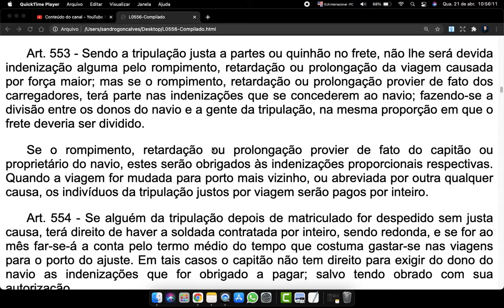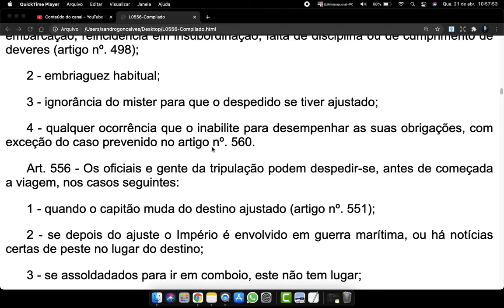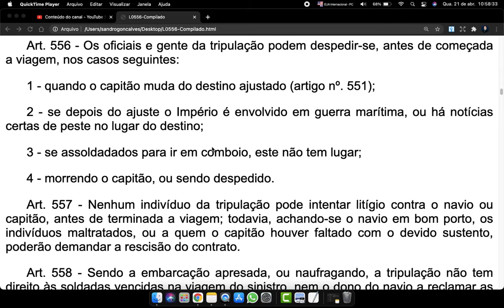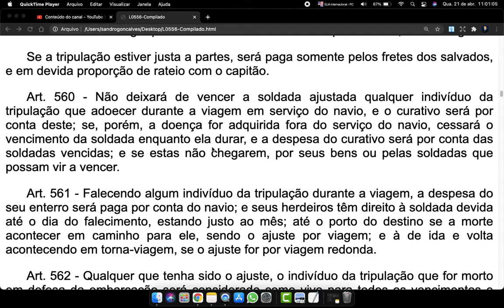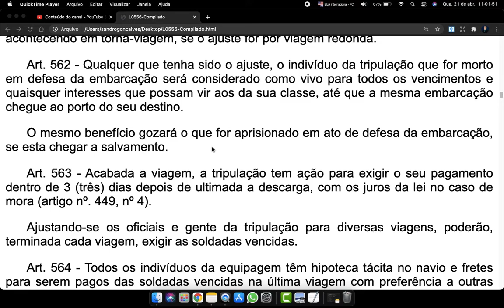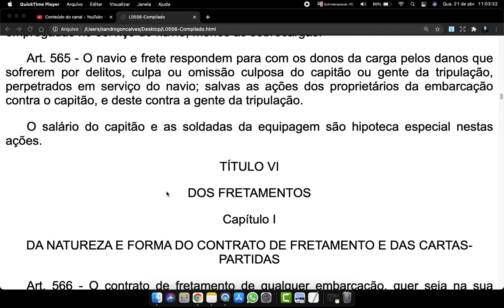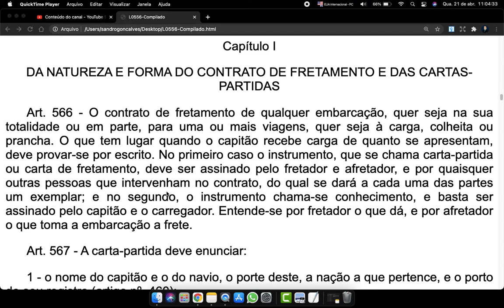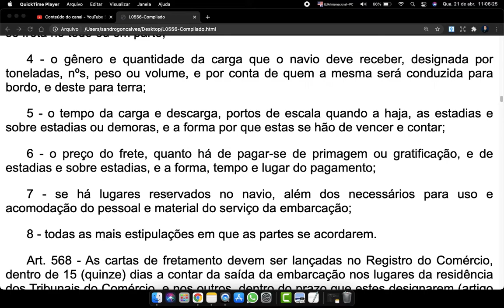codigo comercial art 553 a 567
Art. 553 - Sendo a tripulação justa a partes ou quinhão no frete, não lhe será devida indenização alguma pelo rompimento, retardação ou prolongação da viagem causada por força maior; mas se o rompimento, retardação ou prolongação provier de fato dos carregadores, terá parte nas indenizações que se concederem ao navio; fazendo-se a divisão entre os donos do navio e a gente da tripulação, na mesma proporção em que o frete deveria ser dividido.

Se o rompimento, retardação ou prolongação provier de fato do capitão ou proprietário do navio, estes serão obrigados às indenizações proporcionais respectivas. Quando a viagem for mudada para porto mais vizinho, ou abreviada por outra qualquer causa, os indivíduos da tripulação justos por viagem serão pagos por inteiro.

Art. 554 - Se alguém da tripulação depois de matriculado for despedido sem justa causa, terá direito de haver a soldada contratada por inteiro, sendo redonda, e se for ao mês far-se-á a conta pelo termo médio do tempo que costuma gastar-se nas viagens para o porto do ajuste. Em tais casos o capitão não tem direito para exigir do dono do navio as indenizações que for obrigado a pagar; salvo tendo obrado com sua autorização.

Art. 555 - São causas justas para a despedida:

1 - perpetração de algum crime, ou desordem grave que perturbe a ordem da embarcação, reincidência em insubordinação, falta de disciplina ou de cumprimento de deveres (artigo nº. 498);

2 - embriaguez habitual;

3 - ignorância do mister para que o despedido se tiver ajustado;

4 - qualquer ocorrência que o inabilite para desempenhar as suas obrigações, com exceção do caso prevenido no artigo nº. 560.

Art. 556 - Os oficiais e gente da tripulação podem despedir-se, antes de começada a viagem, nos casos seguintes:

1 - quando o capitão muda do destino ajustado (artigo nº. 551);

2 - se depois do ajuste o Império é envolvido em guerra marítima, ou há notícias certas de peste no lugar do destino;

3 - se assoldadados para ir em comboio, este não tem lugar;

4 - morrendo o capitão, ou sendo despedido.

Art. 557 - Nenhum indivíduo da tripulação pode intentar litígio contra o navio ou capitão, antes de terminada a viagem; todavia, achando-se o navio em bom porto, os indivíduos maltratados, ou a quem o capitão houver faltado com o devido sustento, poderão demandar a rescisão do contrato.

Art. 558 - Sendo a embarcação apresada, ou naufragando, a tripulação não tem direito às soldadas vencidas na viagem do sinistro, nem o dono do navio a reclamar as que tiver pago adiantadas.

Art. 559 - Se a embarcação aprisionada se recuperar achando-se ainda a tripulação a bordo, será esta paga de suas soldadas por inteiro.

Salvando-se do naufrágio alguma parte do navio ou da carga, a tripulação terá direito a ser paga das soldadas vencidas na última viagem, com preferência a outra qualquer dívida anterior, até onde chegar o valor da parte do navio que se puder salvar; e não chegando esta, ou se nenhuma parte se tiver salvado, pelos fretes da carga salva.

Entende-se última viagem, o tempo decorrido desde que a embarcação principiou a receber o lastro ou carga que tiver a bordo na ocasião do apresamento, ou naufrágio.

Se a tripulação estiver justa a partes, será paga somente pelos fretes dos salvados, e em devida proporção de rateio com o capitão.

Art. 560 - Não deixará de vencer a soldada ajustada qualquer indivíduo da tripulação que adoecer durante a viagem em serviço do navio, e o curativo será por conta deste; se, porém, a doença for adquirida fora do serviço do navio, cessará o vencimento da soldada enquanto ela durar, e a despesa do curativo será por conta das soldadas vencidas; e se estas não chegarem, por seus bens ou pelas soldadas que possam vir a vencer.